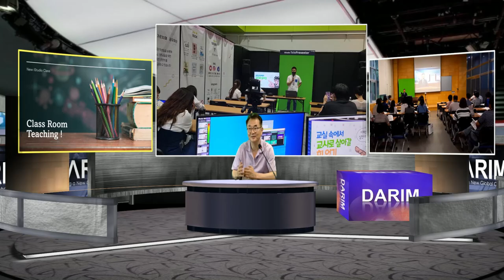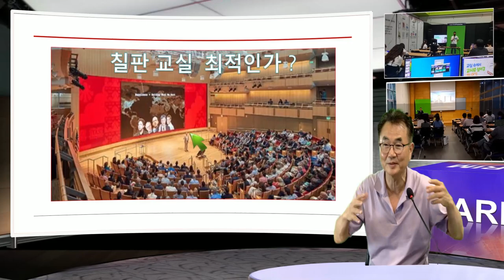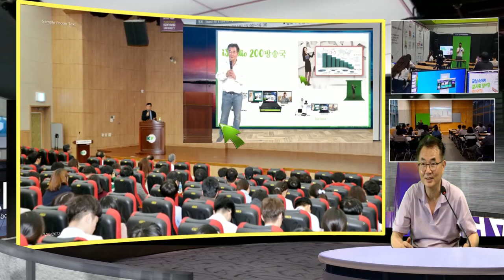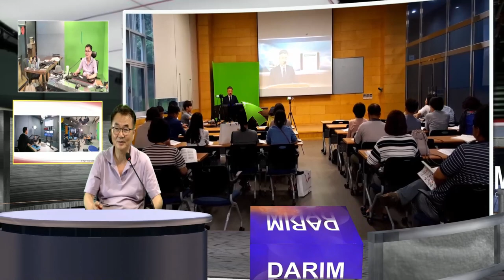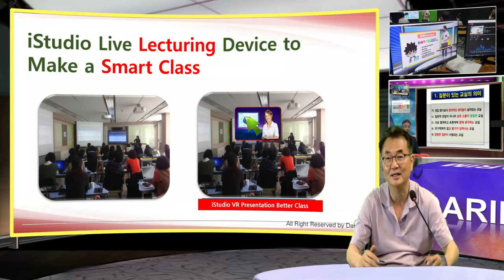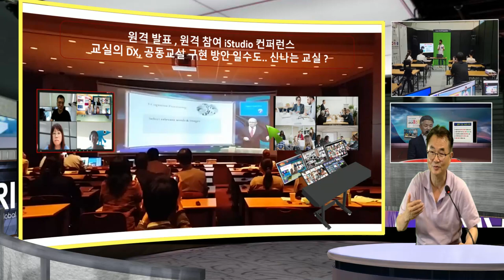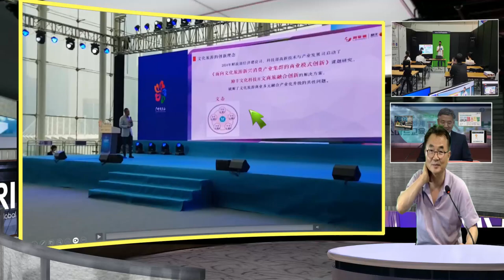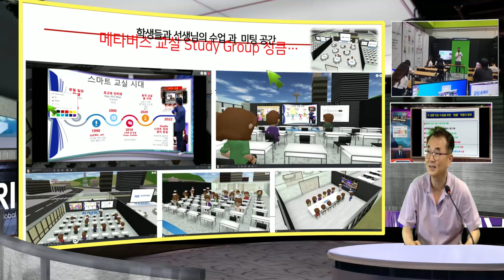칠판 교실의 변신 - 스마트 미래 교실 편 - 에튜텍플러스 8월 코엑스 초대드립니다.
교실, 칠판, 프로젝터로 이루어 지는 수업의 새로운 변신, VR , 스마트 교실을 iStudio VR 교실 수업으로 변신시켜 본다.